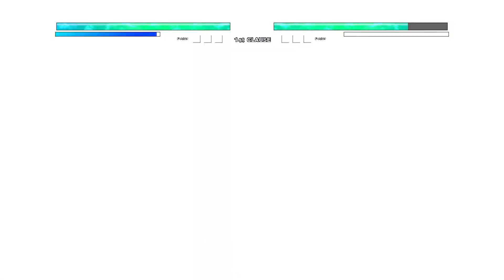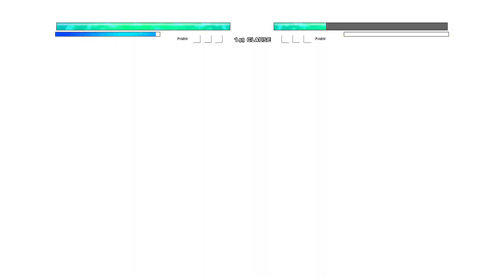Finally😱 | Evil Gogeta SSJ OP (New) VS Jiren OP (all form) in Jump Force Mugen